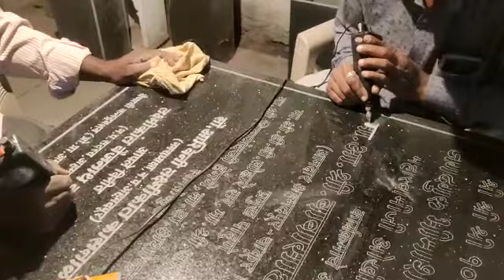#2023 baswanandam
Video from NOOR